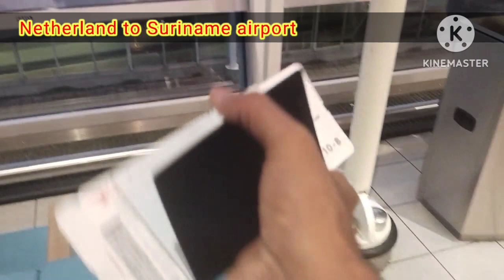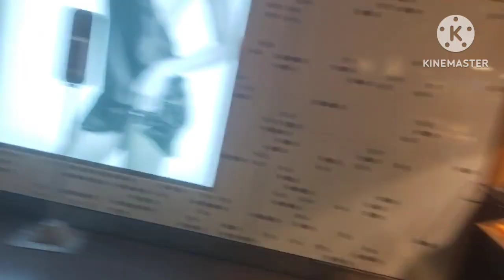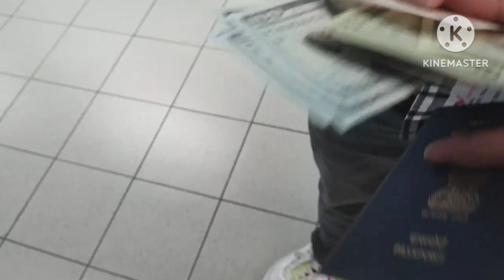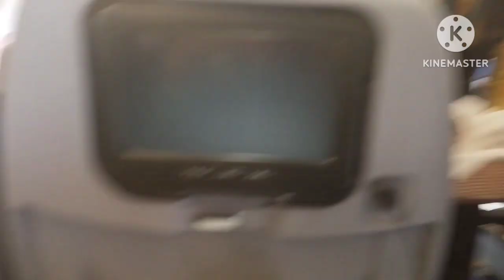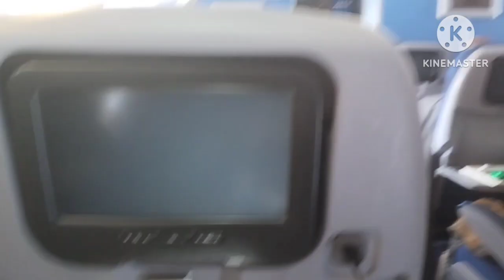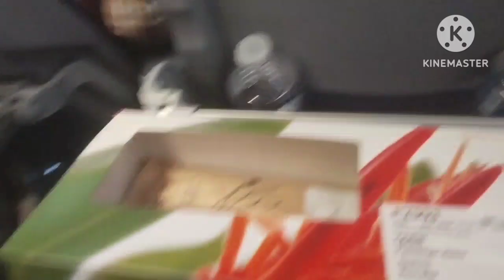New vlog Netherlands (Amsterdam) airport to Suriname (Paramaribo) airport Bighni Balak # new vlogs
New vlogs
Bighni Balak Vlog #hariyana
Desi vlog#
Raj sharma
Madlauda
funny vedio
Harsh chikara
pooja khatkar vlog
Andy chore
Spain country vlog
panama jangal vlog
vairul Vlog
purtgal
Suriname vlog
Ashu ror